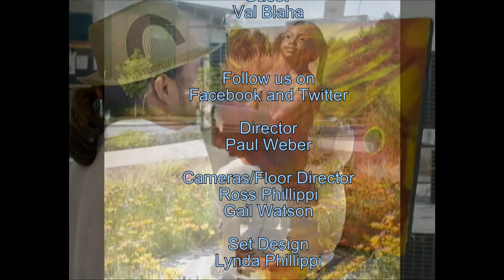ArtsAlive Val Blaha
Musician Val Blaha talks with Lynda about a her music and a recent CD that was funded through Kickstarter.